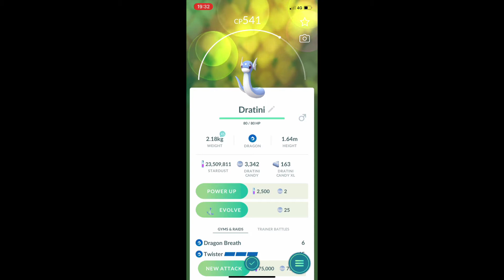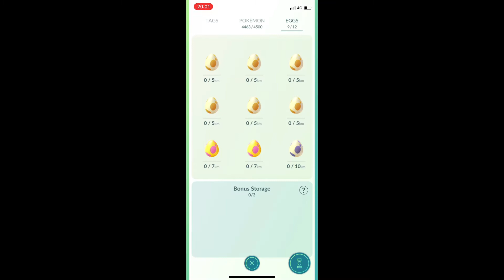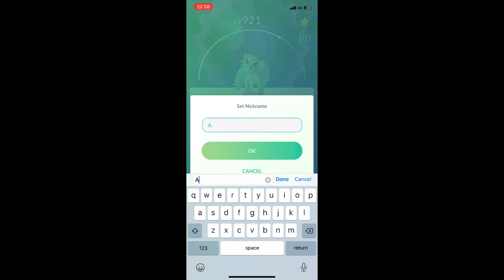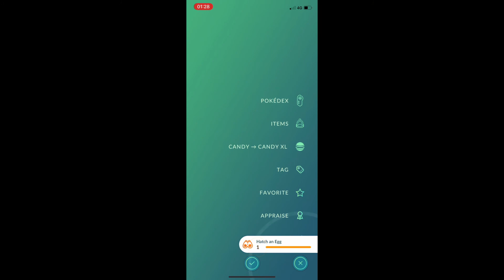TASTY EGG HATCHES POKÉMON GO